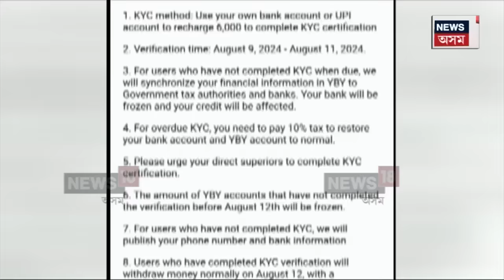YBY Scam | ট্ৰেডিং এপ YBYএ লুটিলে কোটি কোটি টকা। টাৰ্গেট কৰিছিল শিক্ষক, দিন হাজিৰা কৰা লোক। N18V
YBY Scam | ট্ৰেডিং এপ YBYএ লুটিলে কোটি কোটি টকা। YBYএ টাৰ্গেট কৰিছিল শিক্ষক, দিন হাজিৰা কৰা লোক। সৰ্বস্বান্ত হ’ল খাটি খোৱা বহু লোক। ট্ৰেডিং এপযোগে লুণ্ঠনৰাজক লৈ গহপুৰ আৰু বিশ্বনাথত অব্যাহত আছে প্ৰতিক্ৰিয়া।

লগতে চাওঁক দিনটোৰ বহু গুৰুত্বপূৰ্ণ খবৰ |